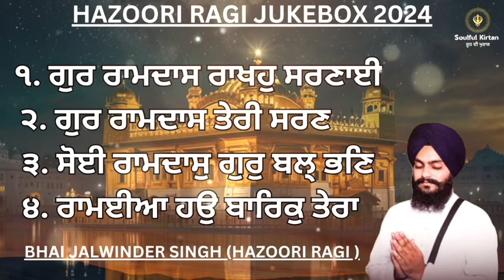LATEST SHABAD JUKEBOX 2024 || BHAI JALWINDER SINGH HAZOORI RAGI || SOULFUL KIRTAN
Your queries -:

Latest Hazoori Ragi Jukebox 2024
Gur ramdas rakhko sarnai
gur ramdas teri saran
soyi ramdas gur bal bhan
ramayia hau barik tera
bhai Jalwinder singh Hazoori Ragi sri Darbar sahib

Playlists links:-

Your queries -:

new Hazoori Ragi Jukebox 2024
dhan dhan ramdas gur jin sirya tine swareya
maan nimane tu dhani
satgur aayo saran tuhari
bhai sandeep singh Hazoori Ragi sri harmandir sahib

Playlists links:-